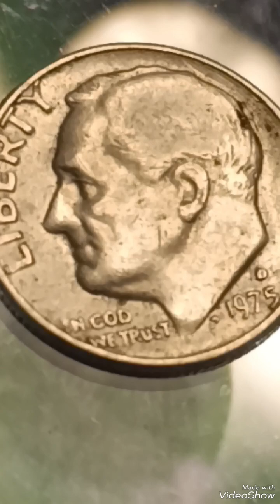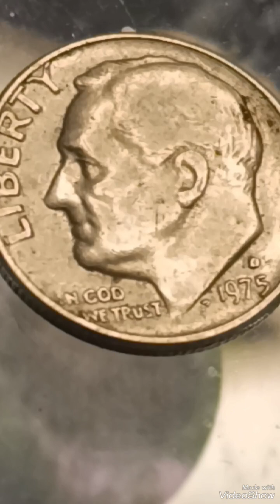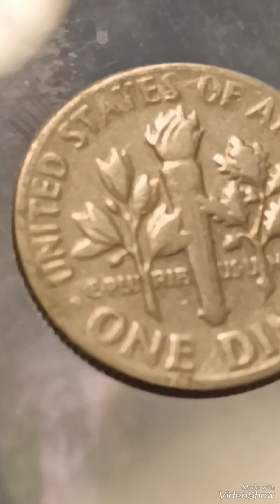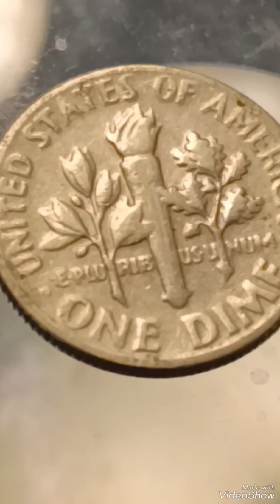$77K - & Ultra Rare/ Error 1975D Roosevelt dîme